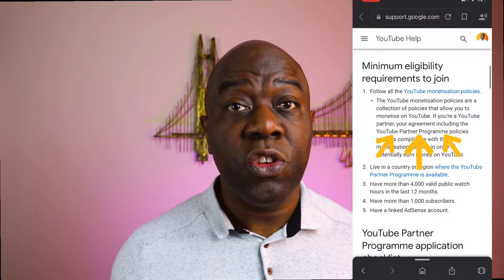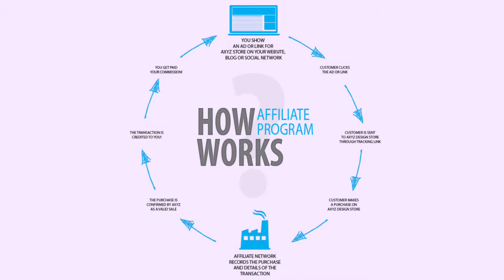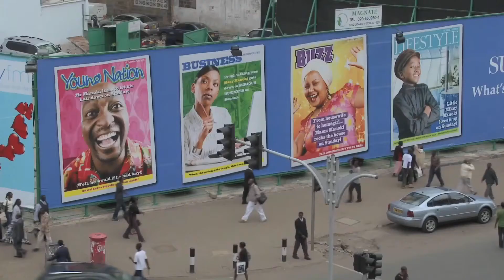3 Ways To Make Money On Youtube 2021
How to make money on youtube in 2021, Many people have made a lot of money using Youtube. Whether it's your hobby or profession, you can earn a living from it. Here are some great ways to start earning. Which method will you choose? We will share all three methods in this video for making money on Youtube.

These are the best 3 ways to make money on Youtube 2021. If you have a smaller channel or just getting started these 3 ways will help you get started straight away.

0:00 intro
0:09 Ads
1:19 Affiliate Marketing
3:22 Brand Deals